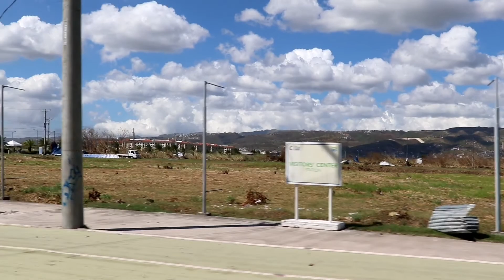CEBU SRP IS TOTALLY DAMAGED AFTER SUPER TYPHOON ODETTE VLOG# 36 🇵🇭